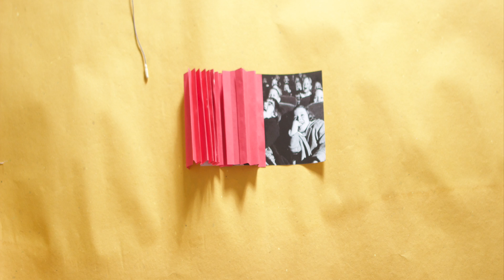Io Farò Film - Video 1 - Progetto con la LUISS Creative Business Center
Abbiamo chiesto ai ragazzi di LUISS Creative Business Center di realizzare mini corti e clip inerenti ai temi della campagna IOFACCIOFILM, attraverso i quali ci racconteranno i loro sogni e le loro ambizioni più profonde legate a questo fantastico mondo: ecco il primo video! Grazie a Flaminia Padua Enrico Magliocca Alessio D. Migliazzo!